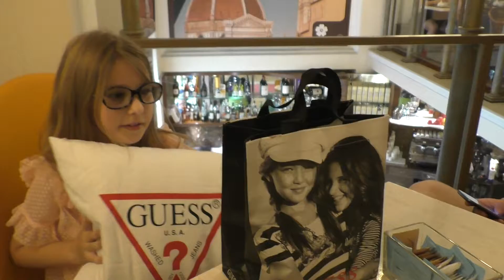Shopping at Accessorize and promoting Guess in Florence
Эмма выбирает платье для фотосессии в Accessorize и участвует в промоушене